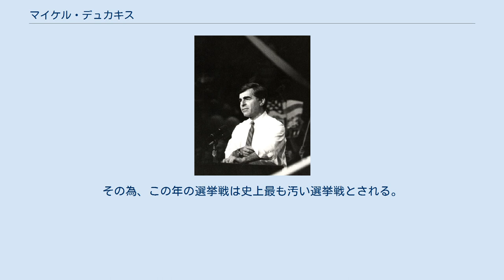マイケル・デュカキス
マイケル・スタンリー・デュカキス（英語: Michael Stanley Dukakis、1933年11月3日 - ）は、アメリカ合衆国の政治家。
第65・67代マサチューセッツ州知事、同州下院議員を務めた。
史上最も長期に渡ってマサチューセッツ州知事を務め、スピロ・アグニューに続くアメリカ史上2人目のギリシャ系アメリカ人の州知事であった。
1988年アメリカ合衆国大統領選挙で民主党の大統領候補となったが、共和党のジョージ・H・W・ブッシュ副大統領に敗北し、その後カリフォルニア大学ロサンゼルス校公共政策学部教授を務めている。
 1933年11月3日にマサチューセッツ州ブルックラインに誕生する。
デュカキスの父親であるパノス（1896年 - 1979年）は、トルコのバルケスィル県からのギリシャ系移民であった。
1912年にマサチューセッツ州ローウェルに移り住み、12年後にハーバード・メディカルスクールを卒業、産科医として働いた。
母親のエウテルペ（旧姓ブーキス、1903年 - 2003年）はラリサからの移民であった。
彼女は一家と共に1913年にハーバーヒル に移り住んだ。
彼女はベイツ大学の卒業生であった。
 デュカキスは故郷のブルックライン高校に入学した。
1955年にスワースモア大学を卒業後アメリカ陸軍に入隊し、韓国に派遣された。
1957年に除隊し、1960年にはハーバード・ロー・スクールで法学位を取得した。
デュカキスはイーグルスカウトであり、アメリカ合衆国ボーイスカウトより殊勲イーグルスカウト賞を受賞している。
 マサチューセッツ州知事時代は増税する事無く破産状態だった財政を立て直すなどの実績をあげ、州の産業は発展して福祉も充実した。
この成功は「マサチューセッツの奇跡」と呼ばれ、こうした実績を背景にして大統領選挙に臨んだデュカキスは、順調に民主党の大統領候補としての正式指名を獲得した。
一時は共和党のブッシュに対して世論調査による支持率で17パーセントの差をつけたが、本選挙ではブッシュのネガティブ・キャンペーンによって支持率を逆転されて敗れ去った。
 1988年アメリカ合衆国大統領選挙でブッシュ陣営が流したテレビコマーシャルは以下のようなものであった。
 このCMは本選挙に入った9月以降繰り返し放映され、世論に大きな反響を巻き起こしてデュカキスに深刻な打撃を与えた。
別のCMもある。
刑務所の出入口で回転ドアを通って、囚人たちが続々と入って来る。
反対側からは囚人たちが続々と外に出て行く。
そこに、「デュカキスがマサチューセッツでやったことを、国政で繰り返させてはいけない」というナレーションが入る。
「マサチューセッツの奇跡」を成し遂げたデュカキスに対して、ブッシュには特にこれといった売りが無かった。
そのブッシュがデュカキスに勝利できたのは、このテレビコマーシャルによるところが大きかったと言われる。
 実際には殺人犯の一時帰休制度は、デュカキスの前任の知事であるフランク・サージェントが開始したものである。
サージェントはリベラル派ながら共和党の政治家であり、デュカキスはサージェントの政策を継承したに過ぎない。
その一方でブッシュのテキサス州では犯罪が増加し、刑務所は定員を大きくオーバーしていた。
また、副大統領としてのブッシュは1万人の麻薬密売人の一時帰休を認め、その中には帰休中に強姦・殺人を働く者もいた。
しかしデュカキスがこうした反論を行ったのはテレビコマーシャルが流されてから1か月半経ってからだった為、有権者にはアピールできずに終わった。
ブッシュは他にもマサチューセッツ州の海が汚染されていることを攻撃した。
だが、実はテキサス州の海の方がもっと汚染されていた。
しかしデュカキスが反論したのは、やはり1か月半経ってからだった。
また、退任間近のレーガン大統領もデュカキスに精神病歴があるとの噂を広める事に手を貸し、自らの副大統領を側面支援した。
 最後のチャンスとなったテレビ討論でも、デュカキスはあまりに拙劣だった。
この失敗が響き、デュカキスが獲得した選挙人はブッシュの426人に対して111人に留まった。
 選挙戦の終盤になると追い込まれたデュカキ...